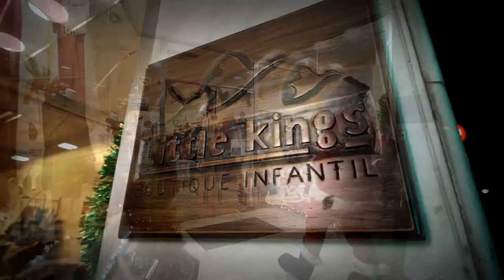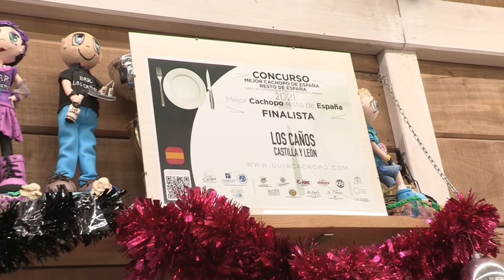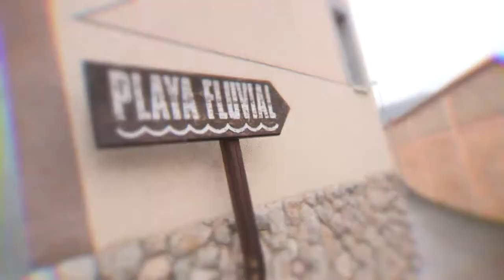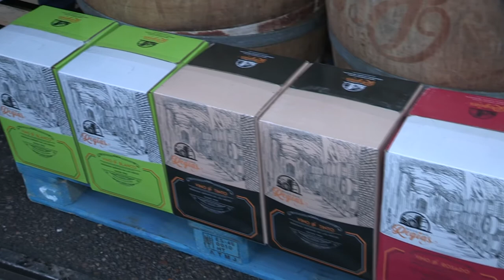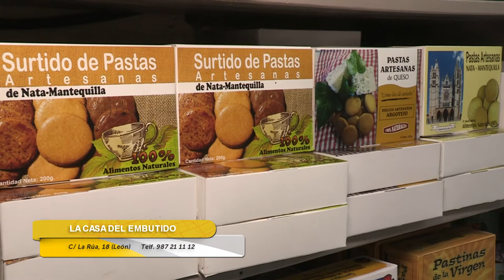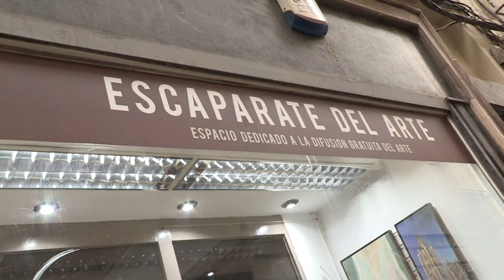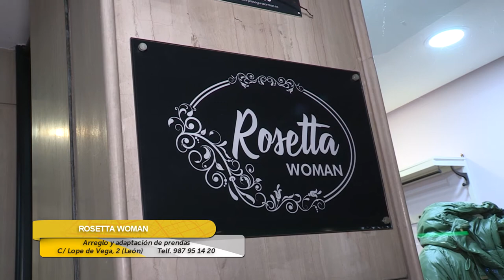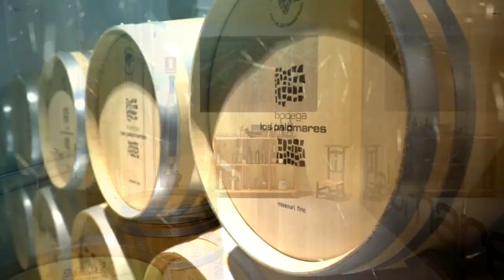EL VIAJERO 291221